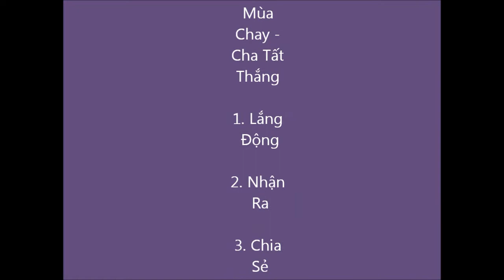ChaThang Giang Tinh Tam Mua Chay 2010 - Part1/6